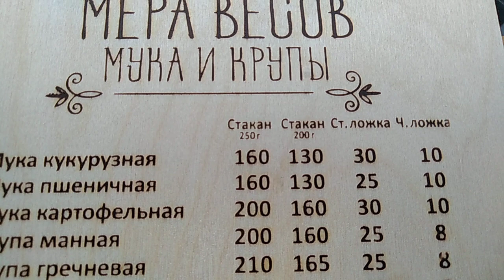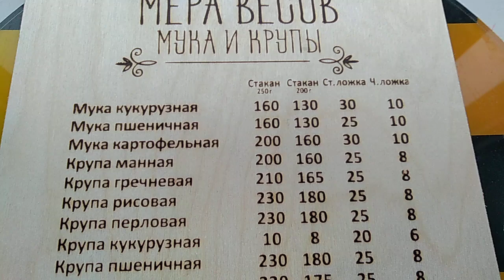Как измерить без весов 30 г крахмала?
Здесь я показываю меру весов в ложках и не только, к сожалению фотографию не получилось вставить только видео.
* Друзья , вы можете поддержать меня и канал  переводом от 10 руб на карту